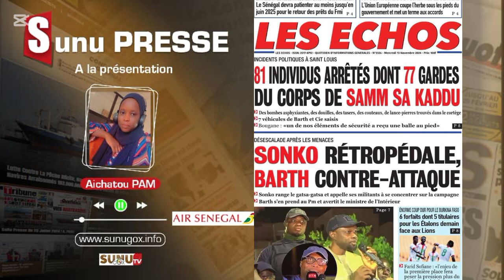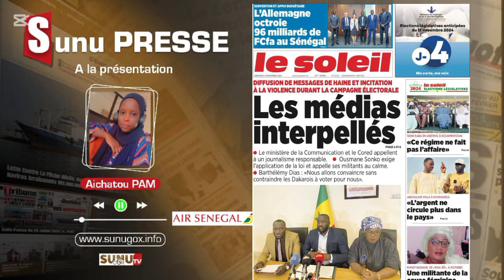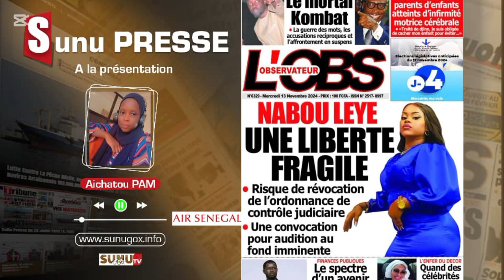SUNU PRESSE(wolof)_du_Mercredi_13_ Novembre_2024 (offert par le grand carnaval de Dakar)